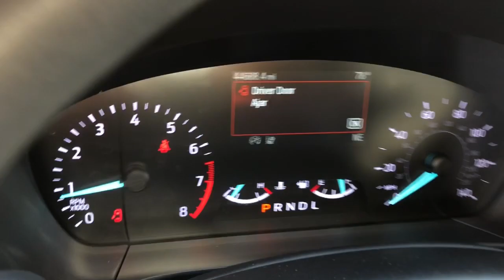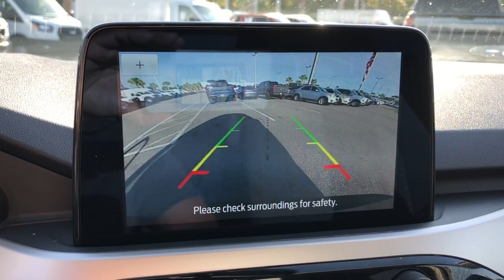2020 Ford Escape Jacksonville, Orange Park, Gainesville, St. Augustine, Kingsland, FL PLUA20634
Black Used 2020 Ford Escape SE available in Jacksonville, Florida at Duval Ford. Servicing the Orange Park, Gainesville, St. Augustine, Kingsland, FL area.

Duval Ford
1616 Cassat Ave

This 2020 Ford Escape SE in Black features Equipment Group 200A Ford Co-Pilot360 Assist (Adaptive Cruise Control w/Stop-and-Go and Voice-Activated Touchscreen Navigation System) 3.81 axle ratio 4-Wheel Disc Brakes 6 Speakers ABS brakes Air Conditioning Alloy wheels AM/FM radio: SiriusXM AM/FM Stereo AppLink/Apple CarPlay and Android Auto Auto High-beam Headlights Automatic temperature control Brake assist Bumpers: body-color Compass Delay-off headlights Driver door bin Driver vanity mirror Dual front impact airbags Dual front side impact airbags Electronic Stability Control Emergency communication system: SYNC 3 911 Assist Exterior Parking Camera Rear FordPass Connect Four wheel independent suspension Front anti-roll bar Front Bucket Seats Front Center Armrest Front reading lights Fully automatic headlights Heated door mirrors Heated front seats Heated Unique Cloth Front Bucket Seats Illuminated entry Knee airbag Low tire pressure warning Occupant sensing airbag Outside temperature display Overhead airbag Overhead console Panic alarm Passenger door bin Passenger vanity mirror Power door mirrors Power driver seat Power steering Power windows Radio data system Rear anti-roll bar Rear reading lights Rear seat center armrest Rear window defroster Rear window wiper Remote keyless entry Speed control Speed-sensing steering Speed-Sensitive Wipers Split folding rear seat Spoiler Steering wheel mounted audio controls SYNC 3 Communications & Entertainment System Tachometer Telescoping steering wheel Tilt steering wheel Traction control Trip computer Variably intermittent wipers and Wheels: 17 Shadow Silver-Painted Aluminum: **COMMISSION FREE SALES PEOPLE **5 DAY MONEY BACK GUARANTEE **CAR WASHES FOR LIFE **1ST OIL CHANGE FREE. Certified. Ford Gold Certified Details:brbr * Limited Warranty: 12 Month/12000 Mile (whichever comes first) after new car warranty expires or from certified purchase datebr * Vehicle Historybr * and 22000 FordPass Rewards Points to use toward first two maintenance visitsbr * Roadside Assistancebr * Transferable Warrantybr * Powertrain Limited Warranty: 84 Month/100000 Mile (whichever comes first) from original in-service datebr * 172 Point Inspectionbr * Warranty Deductible: $100brbrSE 1.5 Liter EcoBoost AWD 26/31 City/Highway MPG This unit has been Certified under Fords Gold Certified Program which has a 7-year/100000 miles Powertrain Limited Warranty a 12-month/12.000 mile limited warranty a 172 Point Inspection 24 hour roadside assistance FordPass rewards and a 3 month subscription to SiriusXM. Prices are plus tax tag title $298 Electronic Filing Fee and dealer pre-delivery service fee in the amount of $899 which charge represents cost and profit to the dealer for items such as cleaning inspecting and adjusting new and used vehicles and preparing documents related to the sale.